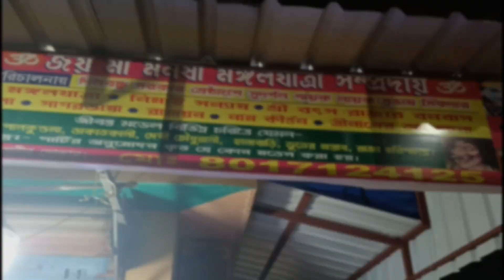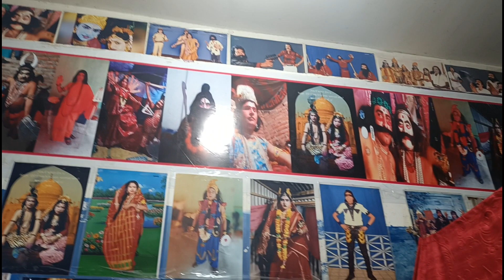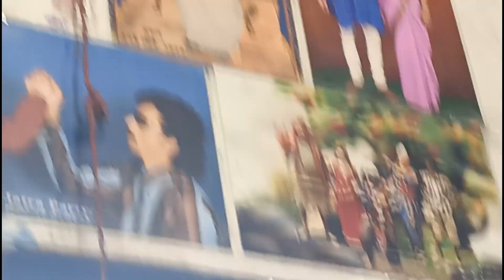বিগত ২২ বছরেরও বেশী সময় ধরে ঘুগনির ব্যাবসা করছে সঙ্গে যাত্রা করছে প্রায় ৯বছর বয়স ধরে ।।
পেশা এবং নেশাকে এক হাতে এগিয়ে নিয়ে যাচ্ছেন, আগে ঘুগনি ২টাকা থেকে শুরু করেছিল...

তাছাড়া আমার একটি facbook পেজ এবং গ্রুপ আছে যেইখানে নানান রকমের ভিডিও দিয়ে থাকি... নীচে সমস্ত লিঙ্ক দিয়ে রাখলাম ভালোলাগলে follow করবেন ll